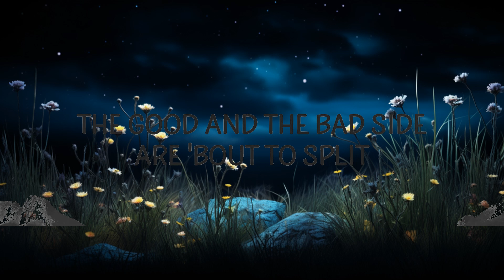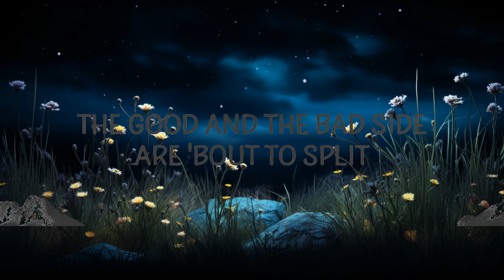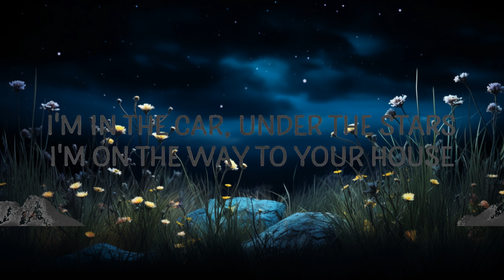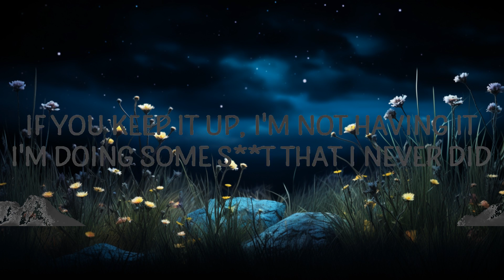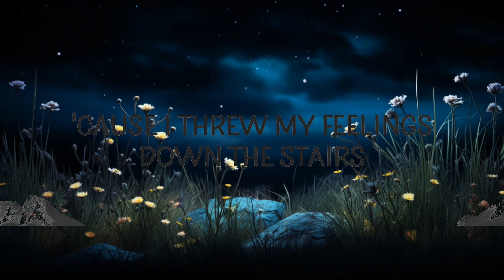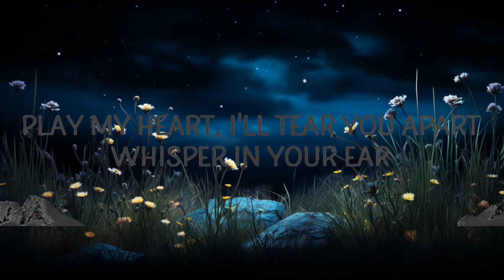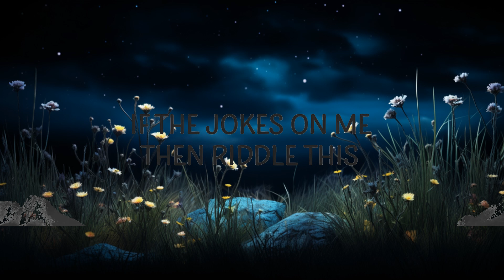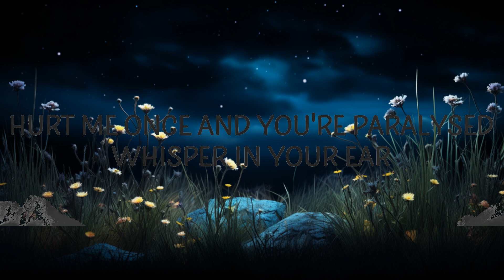bludnymph - Lights Out (Lyrics) | Lyrics Zee Music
bludnymph - Lights Out

(Lyrics):
You’re pissing me off just a little bit
You’re making me hot just a little bit
If you keep it up I’m not having it
I’m doing some shit that I never did
The good and the bad side are boutta split
If the jokes on me then riddle this
Open your mouth and you get a stitch
I’m throwing a tantrum, little kid

I’m in the car, under the stars, I’m on the way to your house
I’m feelin harsh, lock all your doors, you hidin’ under the couch
I wanna know, I wanna talk, tell me what this is about
When In doubt, shut your mouth, or lights out bitch

Who the fuck do you think that you are
Play my heart, I’ll tear you apart
Whisper in your ear
Become all your biggest fears
(Ahhhh)
You can run baby but you can’t hide
Hurt me once and you’re paralysed
I’ll be all your biggest fears
It’s lights out bitch

Shatters of glass they be everywhere
Don’t watch your step I don’t fucking care
I’m in your blind spot unaware
‘Cause I threw my feelings down the stairs
bludnymph lights out lyrics,english songs,
lights out lyrics,lights out,lyrics,
lights out bludnymph,songs with lyrics,
lights out bludnymph lyrics,songs,
I’m not myself when I get like this
But you bring it out of me, exorcist
Temporary is this temperament
Please take my mug shot for reference

Comments restricted to single page

(Ahhhh)
(Instrumental section)
It’s lights out bitc